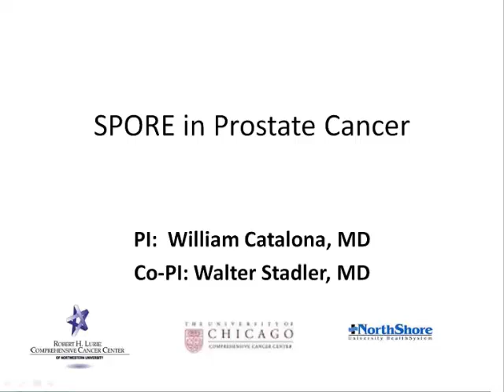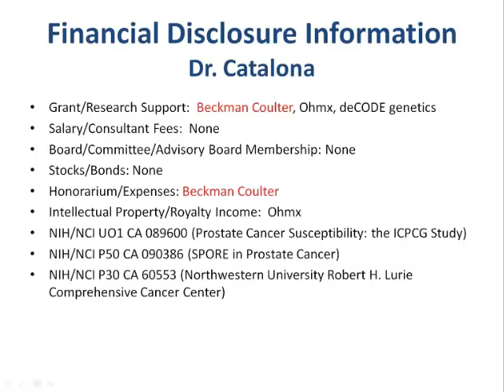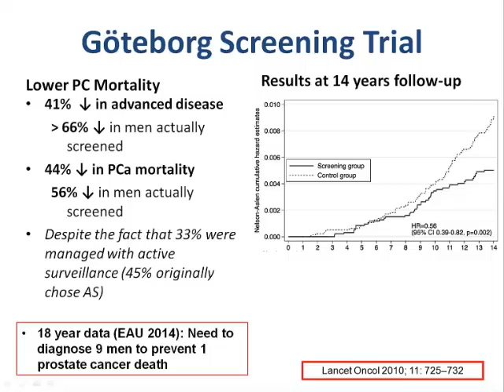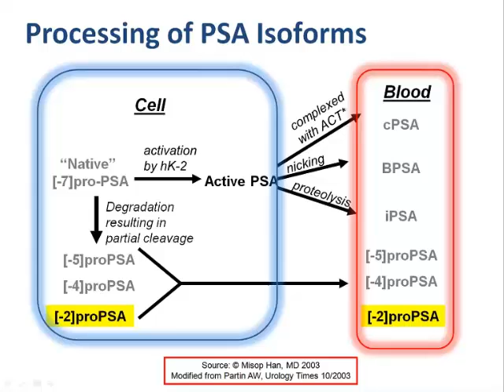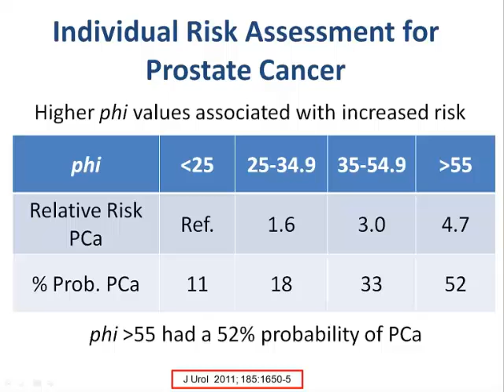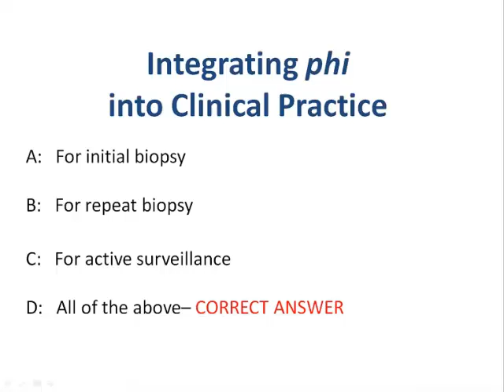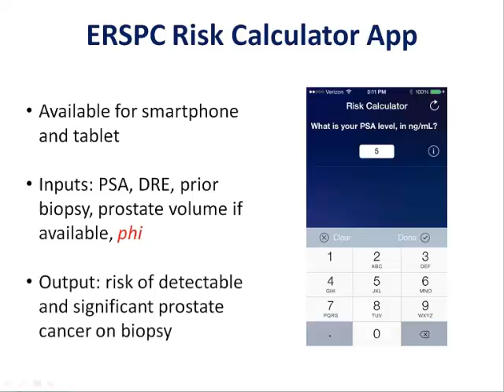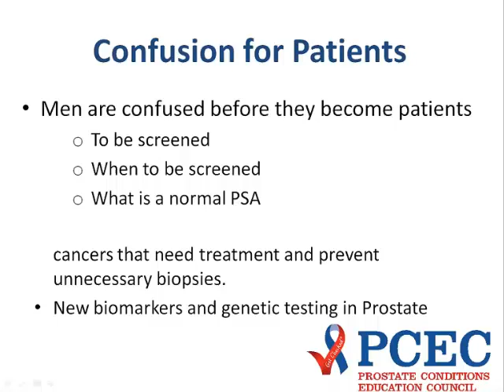New Test for Prostate Cancer Risk and Aggressiveness, Dr. Catalona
Dr. Cataolona, Professor of Urology and Director of Clinical Prostate Cancer Program at Robert H. Lurie Comprehensive Cancer Center of Northwestern University discusses new tests available to gauge the risk and aggressiveness of prostate cancer at Prostate Cancer: What's New in Targeted Therapies and Imaging? Held at Northwestern University in Chicago, Illinois on July 26, 2014.